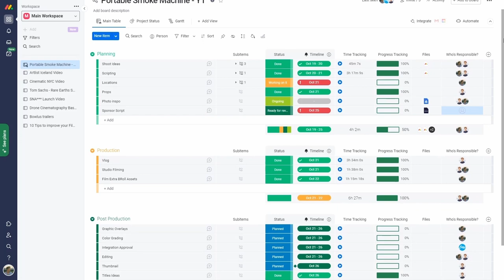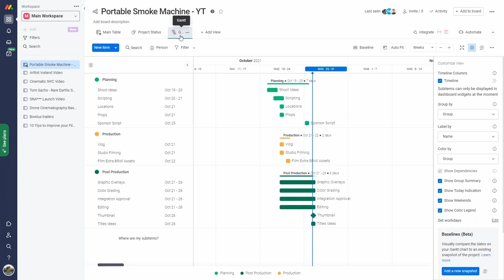6 Photo/Video Side Hustles YOU can do THIS WEEKEND! - Make $1000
👨‍💻 Check Out Edit That! - The Day You Become A Better Editor!

🎯Want to learn to make your own Spec Work to pitch to brands?

FAQ's
Q: How old are you guys?
A: We are 20 years old!

Q: How many of you are there?
A: There are 3 of us: Tommy, Mitchell, and Stephen! Mitchell & Stephen are identical twins, and Tommy is their friend who looks remarkably similar!

Q: What does TMS stand for?
A: It's our first initials combined! (We made it at 15, what did you expect?)

A: British Columbia, Canada! We got those PNW vibes;)

Q: What gear do you use?
Main Camera
Most Versatile lens
Bokeh King
The BIG KAHUNA Zoom Lens!
Aperture 120D KILLER! (IT'S HALF THE PRICE)
Softbox for the 120D!
BIG DRONE
ND filters for the BIG DRONE
GoPro Goodness
Crispy Microphone
Cheaper Microphone
Our Trusty Tripods
Affordable Light Kit
THE Camera Bag
The Gimble
Laptop (2021 Macbook Pro - M1 Pro)

As always… we’ll see you guys next Monday!

Created by: Stephen & Mitchell Kucher
Editing Software: Adobe Creative Cloud & DaVinci Resolve

We gain a small monetary compensation if items are purchased through the links provided. It helps keep the channel running:)